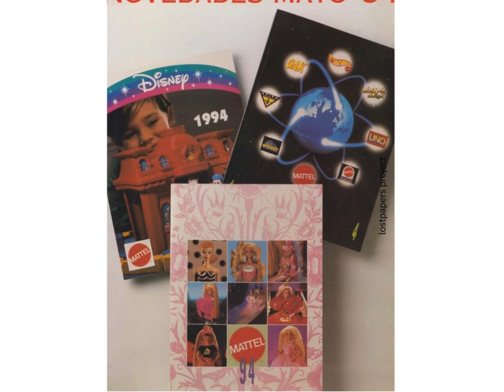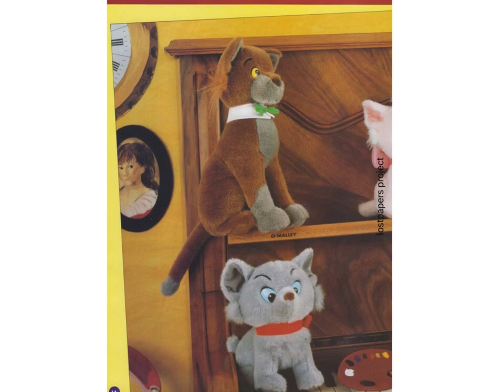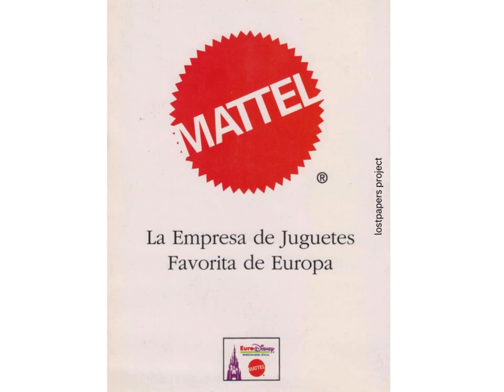mattel 1994 catalogue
Mattel, Inc. is an American multinational toy manufacturing and entertainment company founded in Los Angeles by Harold Matson and the husband-and-wife duo of Ruth and Elliot Handler in January 1945 and headquartered in El Segundo, California. Mattel has a presence in 35 countries and territories; its products are sold in more than 150 countries. Mattel consists of three business segments: North America, International and American Girl.

It is the world's second largest toy maker in terms of revenue, after The Lego Group. Two of its historic and most valuable brands, Barbie and Hot Wheels, were respectively named the top global toy property and the top-selling global toy of the year for 2020 and 2021 by The NPD Group, a global information research company.